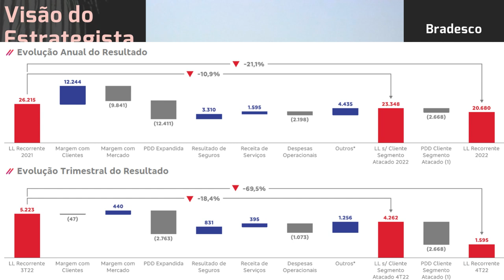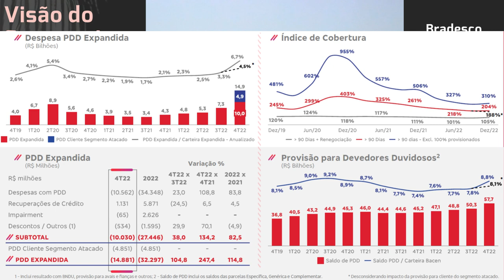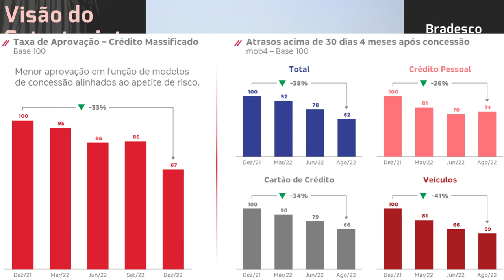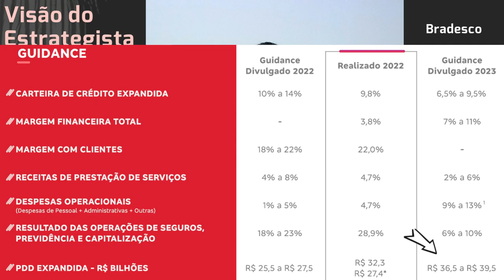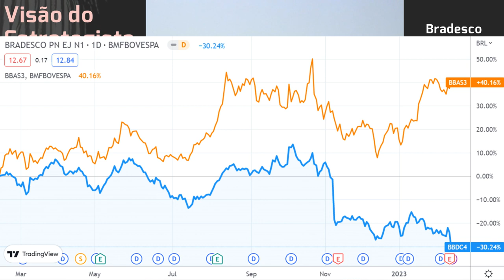12.02.2023 - Visão do Estrategista - Resultados Bradesco 4T22 - BBDC4